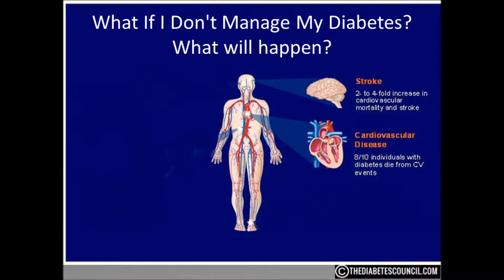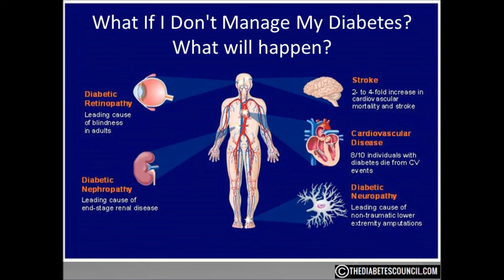What If I Don't Manage My Diabetes?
I want to begin this video by stating that I am not trying to scare anyone.  I am not being some type of alarmist.  I am simply going to give you the facts of what can happen to you if you don’t manage your diabetes well.  I am not saying it’s your fault, nor am I am passing any type of judgement, I just want you to know the consequences that could take place if your diabetes goes unchecked.

I have had the opportunity to work with some really amazing people in my life.  I developed a very good relationship with the folks at Prevention Magazine over the years.  One of their contributors is Cindy Kuzma.  I want to thank her for helping me gather research for this video.

I would also like to thank Robert Gabbay, the chief medical officer at Joslin Diabetes Center in Boston.  The work at Joslin is amazing.  I highly recommend you visit their website for some great articles and information.

OK, with all that said, let’s look at what can happen if your diabetes is not under control.

A Rise in Cholesterol and Blood Pressure

Let’s do a quick review of what the body does with both Type 1 and Type 2 diabetes.  In Type1 your body stops producing insulin, a hormone that regulates blood sugar; with type 2 diabetes, your body can't properly use the insulin you do produce.

This causes your body to have a drop in HDL which is the “good” cholesterol.  This can also cause the harmful blood fats, which are called triglycerides, to build up.

Insulin resistance can also lead to the arteries becoming narrowed and hardened.  This can lead to high blood pressure and other heart related problems.

As a result, about 70% of people with either type of diabetes also have hypertension—a risk factor for stroke, heart disease, and trouble with thinking and memory.

Failing to control high blood pressure and high cholesterol, either with diet and exercise alone or by adding medications, accelerates the rate at which all your other complications progress, according to Robert Gabbay, the chief medical officer at Joslin Diabetes Center in Boston.

A Fade In Vision

More than 4 million people with diabetes have some degree of retinopathy, or damage to the light-sensitive tissue at the back of the eye. This happens because high blood glucose levels harm the eye's delicate blood vessels, a process that can begin as early as 7 years before diagnosis.

The early stages have no symptoms, but the longer you let things go, the darker the picture becomes. One study that looked at people with type 2 diabetes found that when HbA1c levels (a measure of blood glucose over time) rose by one percentage point, the risk of eye problems developing or worsening increased by about one-third. In 20 years, about 80% of people with diabetes have retinopathy, and about 10,000 go blind each year, Hatipoglu says. (Protect your vision with these foods.)

Kidney Problems

Over time, high blood glucose thickens and scars the nephrons, tiny structures within the kidneys that filter your blood. About 7% of the time, you'll already have protein leaking into your urine—an early sign of kidney problems—by the time you receive a type 2 diabetes diagnosis. (Find out what the color of your pee says about your health.)

About half of those who don't take steps to control their diabetes will sustain kidney damage within 10 years, and 40% of those will progress to kidney failure, Hatipoglu says—a condition requiring either dialysis or a kidney transplant.

Nerves Break Down

About 7.5% of people already have neuropathy, or nerve damage caused by high blood glucose, when they're diagnosed with diabetes. Eventually, about half of people with type 1 or type 2 diabetes will develop it.

At first, you might have no symptoms or feel a mild tingling or numbness in your hands or feet, Gabbay says. But eventually, neuropathy can cause pain, weakness, and digestive troubles as it strikes the nerves that control your gastrointestinal tract.

Feet Problems

As damage to the long nerves between your brain and lower limbs worsens, your muscle tone slackens and the shape of your foot changes, causing bunions, flat feet, and other deformities. One wrong step or pebble in your shoe can cause a small ulcer; numbness means you may not notice it, and poor circulation from damaged blood vessels slows healing.

The end result: a rampant infection that spreads to the bone, Gabbay says. People with diabetes undergo about 73,000 lower-limb amputations per year, and about 60% of amputations overall are in people with diabetes.